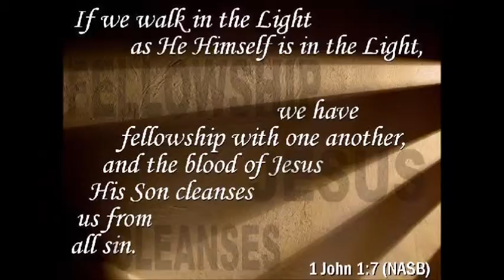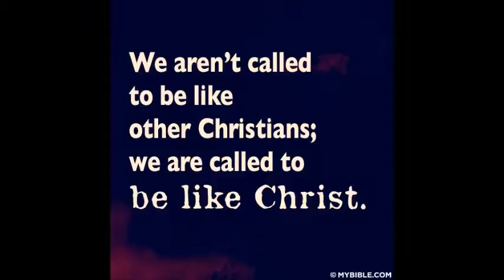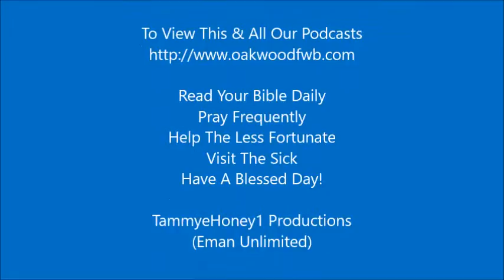Sermon We Have Reason To Praise The Lord Jesus Christ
Sermon
We Have Reason To Praise The Lord Jesus Christ
Romans 5:1-11, John 14:1-6

TammyeHoney1 Productions
(Eman Unlimited)